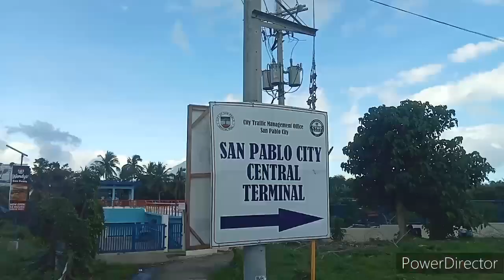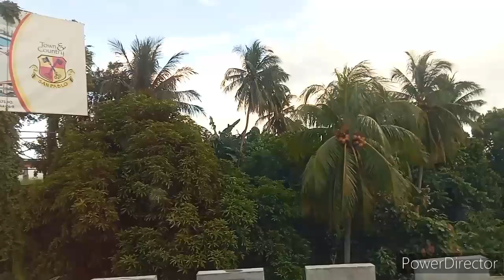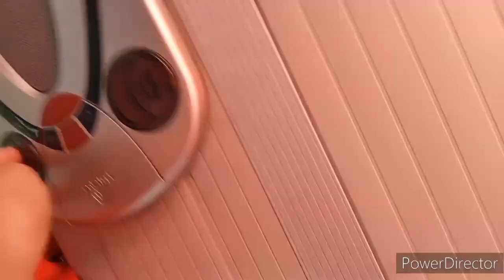Jac Liner 88111 Yutong ZK6107HA Bus 🚌 Ride San Pablo Grand Terminal to Lucena Grand Terminal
Welcome to New Bus Trip Video

Jac Liner Inc Is one of the Largest Bus Companies in the Philippines. In this Video sasakyan natin ang Isa sa mga Yutong Bus Model Para Malaman Kung Maganda O Mabilis nga ba silang Sakyan Papuntang San Pablo to Lucena After Cubao LRT Taft Buendia At Market Market
Hope you Like and Enjoy This Video Bus Riders.

CONTENT IN THIS VIDEO:
San Pablo Grand Terminal 00:00
Tiaong Quezon 23:20
Tiaong By pass Diversion Road 27:22
Candelaria 46:32
Sariaya 52:00
Tayabas Lucena 58:08
Lucena Grand Central Terminal S&R Lucena 1:09:24